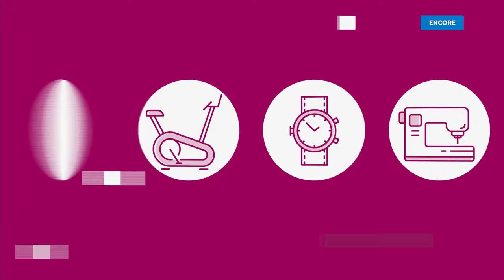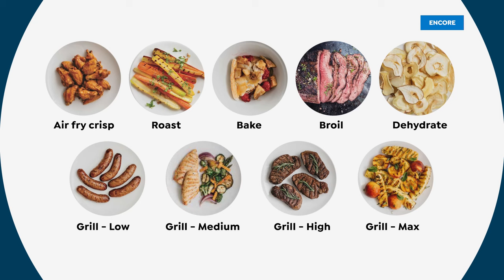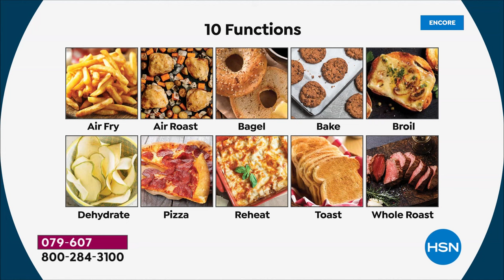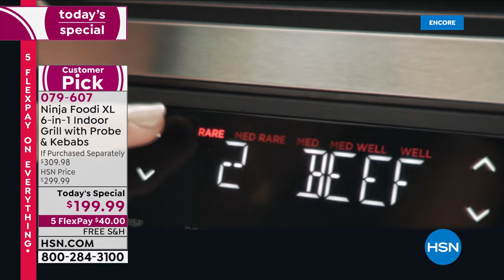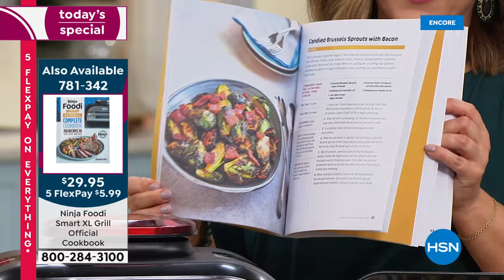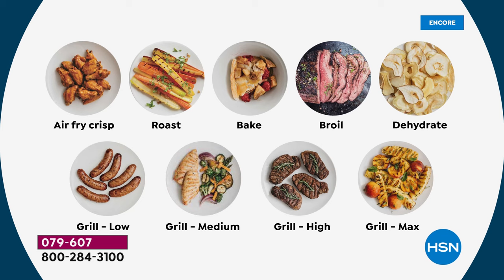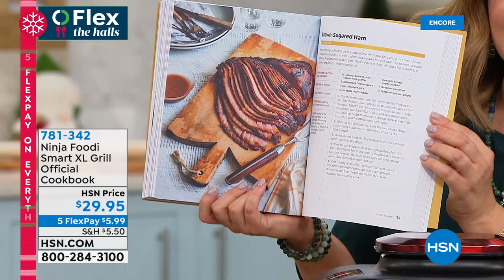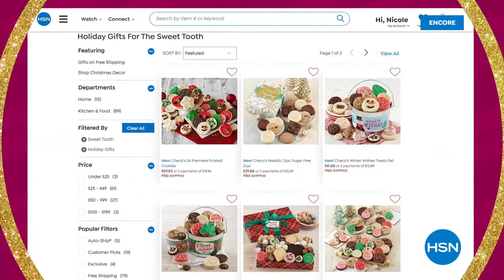HSN | Kitchen Gifts - Ninja 11.24.2021 - 04 AM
Discover kitchen gifts and gadgets for the cooks on your holiday list.